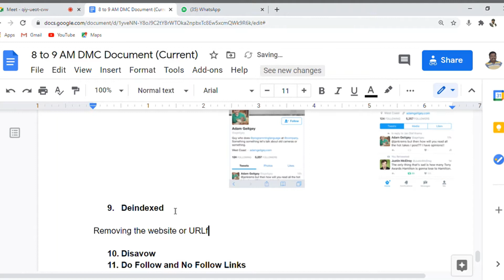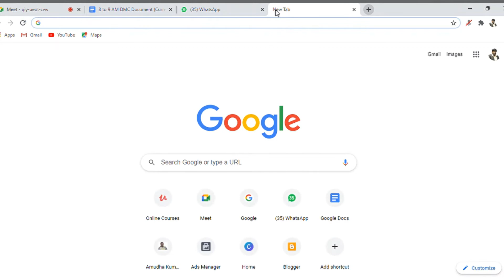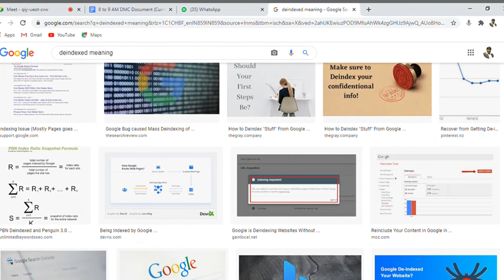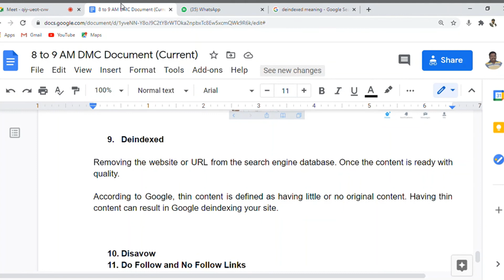What is Deindexed in Search Engine Optimization | SEO Tutorial | Online SEO Course